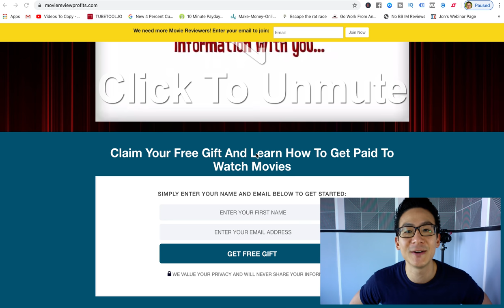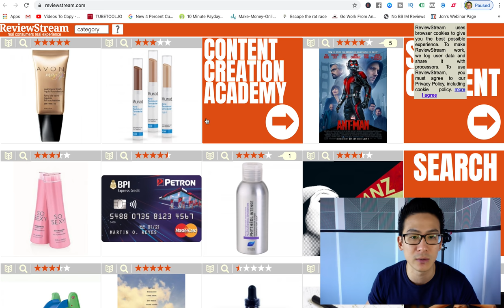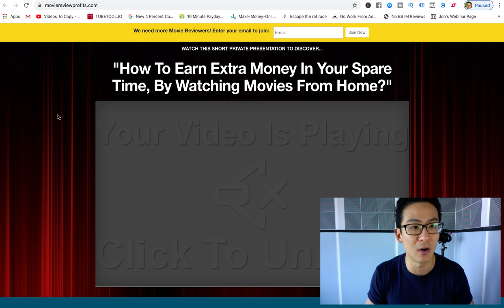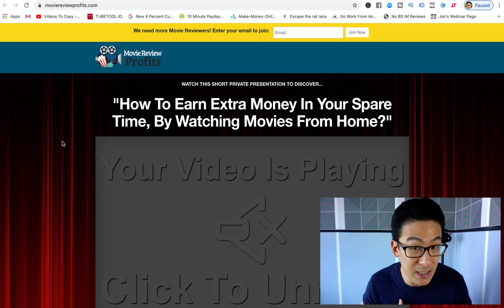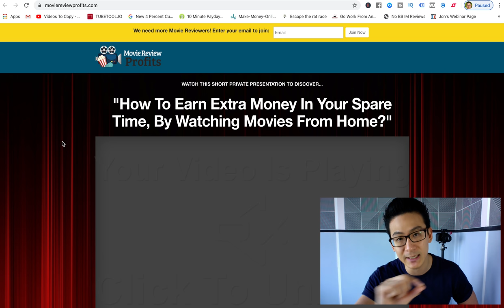Movie Review Profits Review - Can You Really Earn This Way?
Movie review profits review? *Get My #1 Way To Earn Online In The Comments 👇👇👇About this video:
In this movie review profits review you will learn all about make money program and whether you can really learn to earn money from home through it or not. Most make money online products and websites that are sold online are not great so watch this review and let me know what you think.